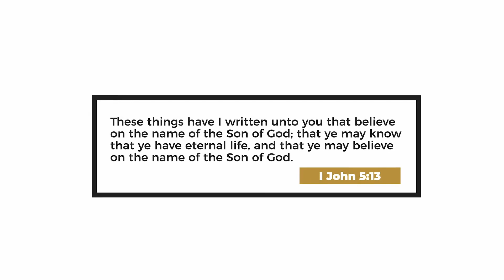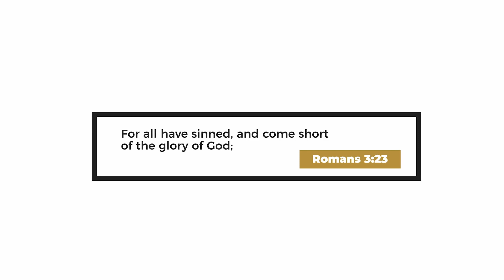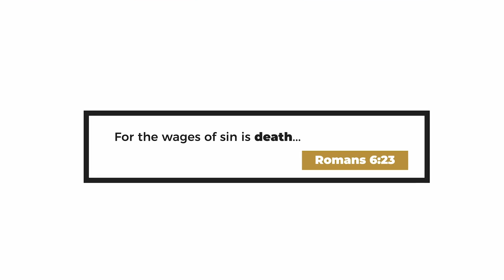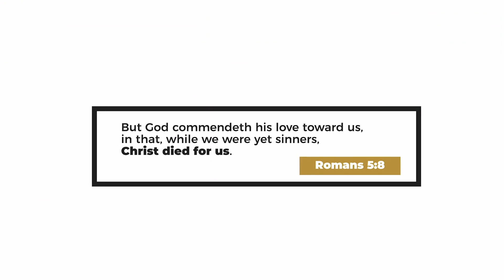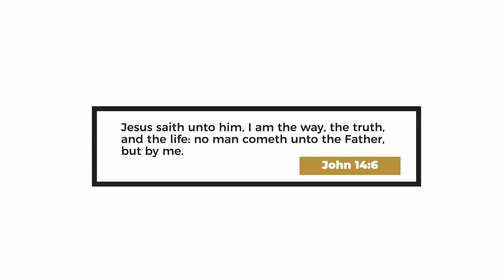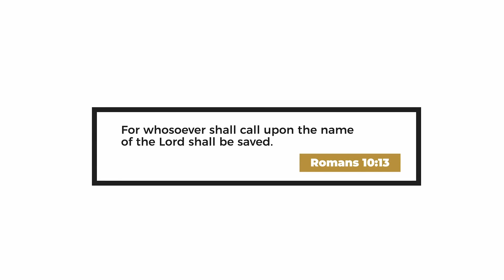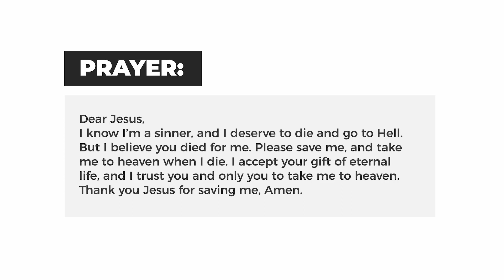Jalan Alkitab ke Syurga - Malay Bible Way to Heaven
Adakah anda akan ke Syurga apabila anda mati?